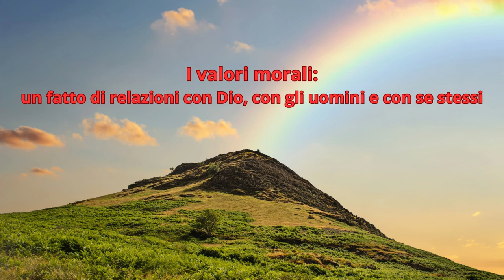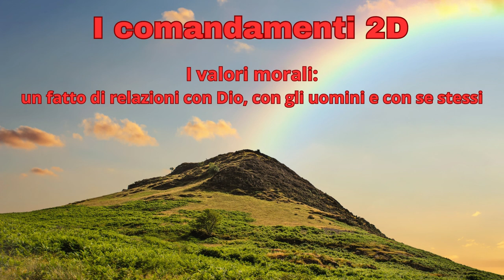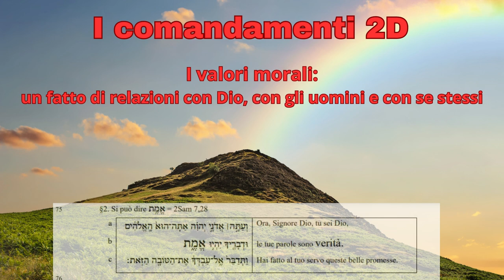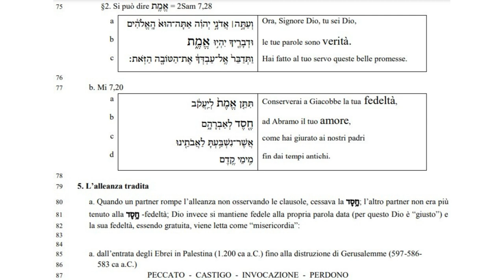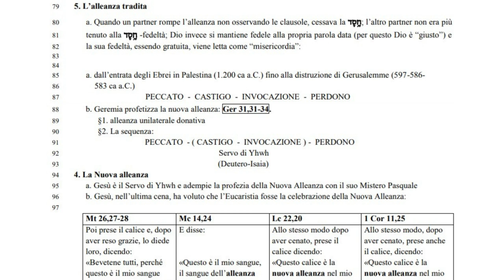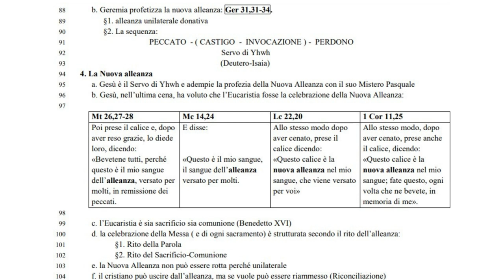I comandamenti 2D: 𝖨 𝗏𝖺𝗅𝗈𝗋𝗂 𝗆𝗈𝗋𝖺𝗅𝗂:𝗎𝗇 𝖿𝖺𝗍𝗍𝗈 𝖽𝗂 𝗋𝖾𝗅𝖺𝗓𝗂𝗈𝗇𝗂 𝖼𝗈𝗇 𝖣𝗂𝗈, 𝖼𝗈𝗇 𝗀𝗅𝗂 𝗎𝗈𝗆𝗂𝗇𝗂 𝖾 𝖼𝗈𝗇 𝗌𝖾 𝗌𝗍𝖾𝗌𝗌𝗂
Cos'è l'Alleanza?
I vari tipi di alleanza

Ora, Signore Dio, tu sei Dio,
le tue parole sono verità.
Hai fatto al tuo servo queste belle promesse.

77 b. Mi 7,20
Conserverai a Giacobbe la tua fedeltà,
ad Abramo il tuo amore,
come hai giurato ai nostri padri
fin dai tempi antichi.

79 5. L’alleanza tradita
80 a. Quando un partner rompe l’alleanza non osservando le clausole, cessava la ד ס ִ֥ ח ;l’altro partner non era più
81 tenuto alla ד ס ִ֥ ח -fedeltà; Dio invece si mantiene fedele alla propria parola data (per questo Dio è “giusto”) e
82 la sua fedeltà, essendo gratuita, viene letta come “misericordia”:

85 a. dall’entrata degli Ebrei in Palestina (1.200 ca a.C.) fino alla  distruzione di Gerusalemme (597-586-
86 583 ca a.C.)
87 PECCATO - CASTIGO - INVOCAZIONE - PERDONO
88 b. Geremia profetizza la nuova alleanza: Ger 31,31-34.
89 §1. alleanza unilaterale donativa
90 §2. La sequenza:
91 PECCATO - ( CASTIGO - INVOCAZIONE ) - PERDONO
92 Servo di Yhwh
93 (Deutero-Isaia)
94 4. La Nuova alleanza
95 a. Gesù è il Servo di Yhwh e adempie la profezia della Nuova Alleanza con il suo Mistero Pasquale
96 b. Gesù, nell’ultima cena, ha voluto che l’Eucaristia fosse la celebrazione della Nuova Alleanza:
97
Mt 26,27-28 Mc 14,24 Lc 22,20 1 Cor 11,25
Poi prese il calice e, dopo aver reso grazie, lo diede
loro, dicendo:
«Bevetene tutti, perché
questo è il mio sangue
dell’alleanza, versato per
molti, in remissione dei
peccati.
E disse:
il sangue dell’alleanza
versato per molti.
Allo stesso modo dopo
aver cenato, prese il
calice dicendo:
«Questo calice è la
nuova alleanza nel mio
sangue, che viene versato
per voi»
aver cenato, prese anche
il calice, dicendo:
sangue; fate questo, ogni
volta che ne bevete, in
memoria di me».
98
99 c. l’Eucaristia è sia sacrificio sia comunione (Benedetto XVI)
100 d. la celebrazione della Messa ( e di ogni sacramento) è strutturata secondo il rito dell’alleanza:
101 §1. Rito della Parola
102 §2. Rito del Sacrificio-Comunione
103 e. la Nuova Alleanza non può essere rotta perché unilaterale
104 f. il cristiano può uscire dall’alleanza, ma se vuole può essere riammesso (Riconciliazione)